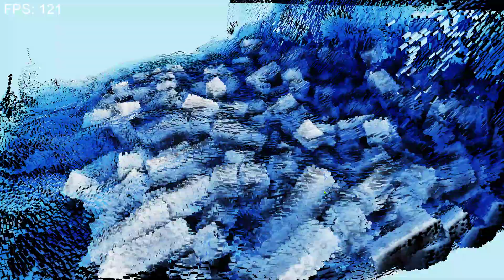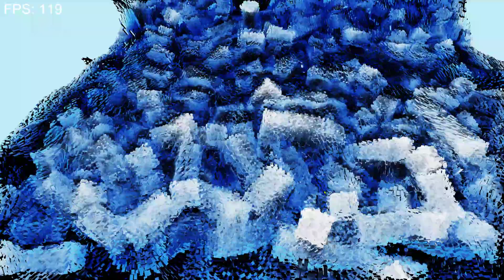Clearwater and Structures Preview (Liquid Crystal)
1000 rigid bodies. 2M particles total. Laptop 13900HX, RTX 4080